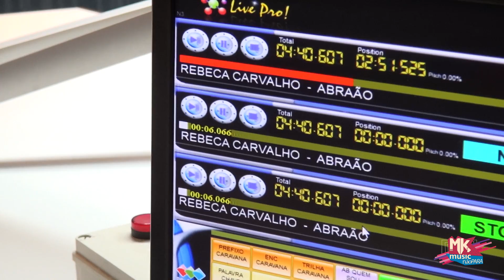Rebeca Carvalho - Lançamento clipe ABRAÃO (MKnãoPARA)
Finalmente, o clipe "Abraão", da Rebeca Carvalho, está entre nós e ainda bateu 100 mil visualização em apenas um dia. Podemos ouvir um amém, Igreja? Saiba como foi o lançamento e conheça também os bastidores desta canção emocionante.